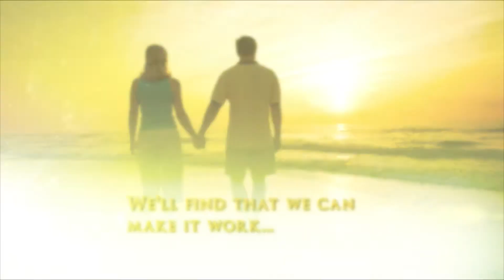Arthur Nowlin, LMSW interviews Leon Jones: Resurrected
Arthur Nowlin interviews Leon Jones on 3abn Dare to Dream Network. Making It Work TV Program